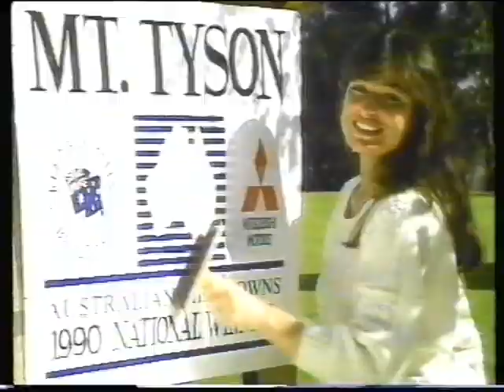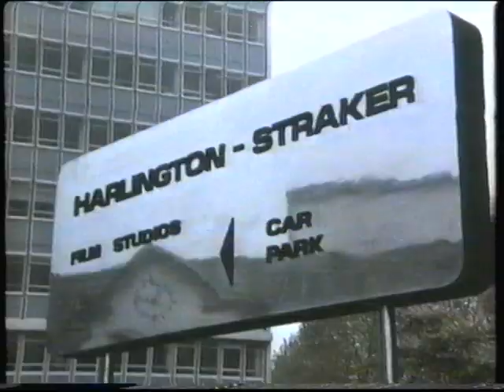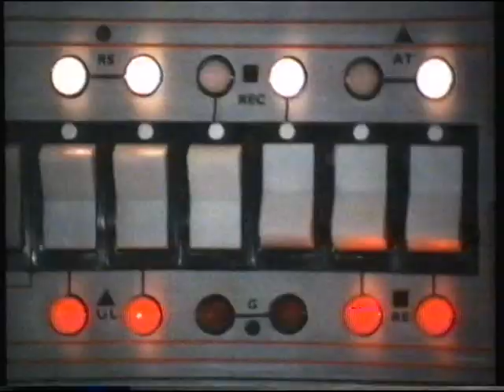The Super Sunday Show (Agro)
A short video of The Super Sunday Show with Agro Ann-Maree Biggar and 'Gibbo includes Ranger Stacey and UFO.